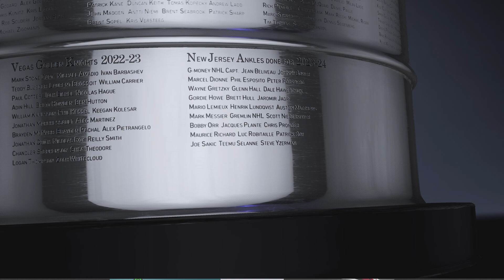Stanley Cup Finals